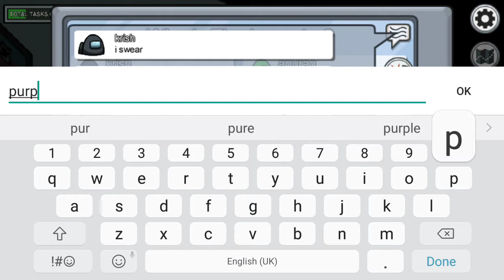first time playing